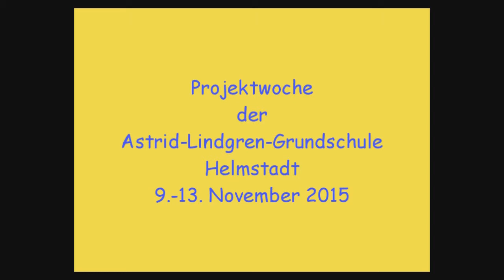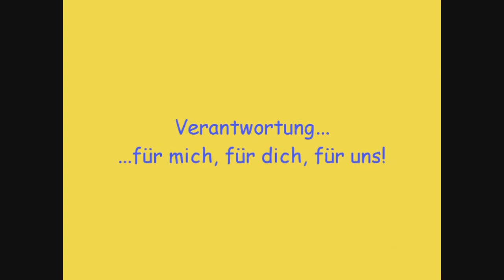Verantwortung - für mich, für dich, für uns!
Film der Klasse 3a zur Projektwoche an der Astrid-Lindgren-Grundschule Helmstadt - November 2015